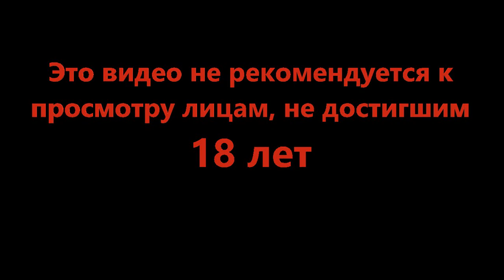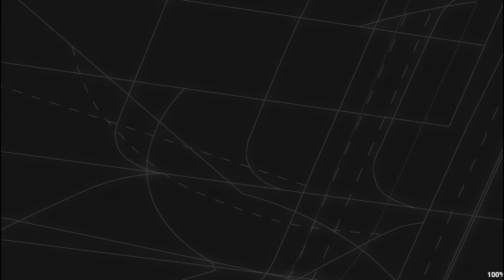Три в одном - Mini Airways #8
Диспетчер на связи